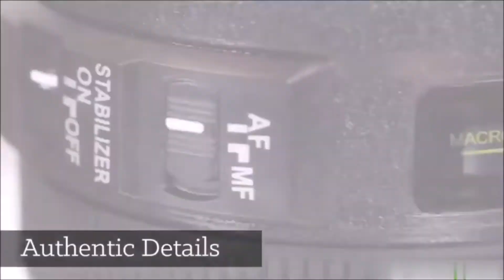Camera Lens Coffee Mug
Are you a geek photographer? Are you waiting for hours to capture the picture of your life? If the answer is yes, then you will fall in love with this Camera Lens Mug